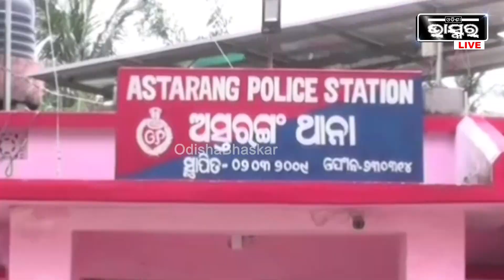ଅସ୍ତରଙ୍ଗ ଅଞ୍ଚଳରେ ମାତିଛନ୍ତି ଚୋର । ଶୋଇଥିବା ଅବସ୍ଥାରେ ଘରେ ବୁଲାଇଲେ କଳାକନା ।